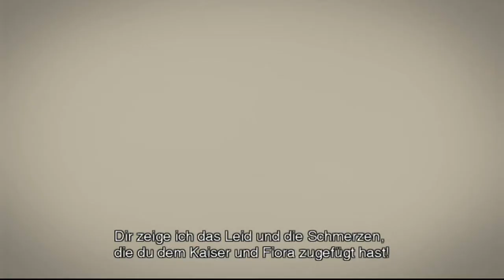#20 Ab durch die Sümpfe-Let's Play Xenoblade Chronicles (DE/HD/Blind)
Xenoblade Chronicles [Wii/Deutsch/HD/Blind]
Release: 2011
Entwickler: Monolith Soft
Publisher: Nintendo

Spielbeschreibung
Vor Uhrzeiten kämpften zwei Titanen gegeneinander in einem ewigen Kampf. Eines Tages erstarrten diese und auf den Titanen entwickelte sich Leben. Auf dem einen die Homs und auf dem anderen die Mechons, deren Ziel es ist die Homs zu vernichten. Die Mechons scheinen den Homs in allen überlegen zu sein, doch sie haben eine Waffe: Das Monado. Dieses mysteriöse Schwert, was nur wenige führen können,entscheidet in der Schlacht im Schwerttal scheinbar den Kampf zu Gunsten der Homs. Shulk lebt ein Jahr nach den Ereignissen friedlich mit seinen Freunden Rein und Fiora in Kolonie 9. Doch dann geschieht, dass Unmögliche: Die Mechons kehren zurück. Kolonie 9 steht kurz vor der Vernichtung, doch Shulk schaft es das Monado zu kontrollieren und die Mechons zu besiegen. Doch auf einmal taucht ein besonderer Mechon auf dem das Monado nicht schadet und der sprechen kann. Er besiegt unsere Helden und tötet Fiora. Shulk beschließt nun herauszufinden, was es mit dem Monado auf sich hat, was die Mechons wollen und den Mörder Fioras zu vernichten. Dabei findet er immer mehr Verbündete, die sich ihm auf seiner Reise anschließen, neue Orte und er bereist sogar die Heimat der Mechons und entdeckt eine unglaubliche Wahrheit.